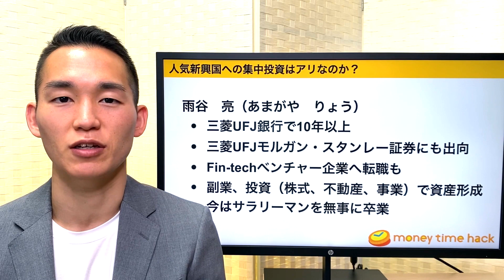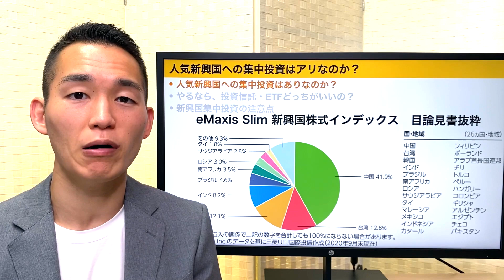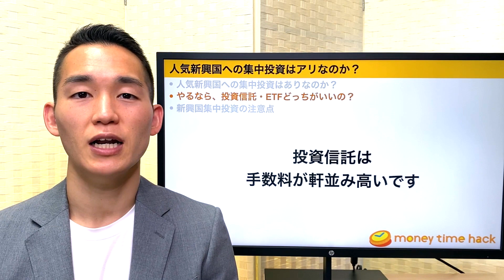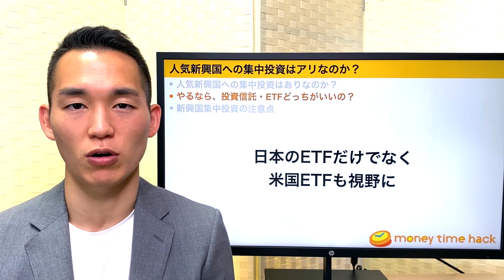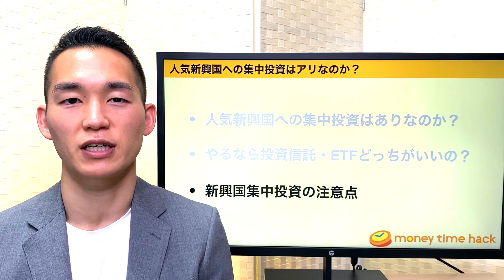投資信託、ETFで人気新興国への集中投資はアリなのか（株式投資編）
0:00 intro
1:06 人気新興国への集中投資はアリなのか？
3:39 やるなら投資信託・ETFどっちがいいの？
5:17 新興国集中投資の注意点
8:12 まとめ

【関連動画】
▼新興国への投資について解説した動画はこちら！

▼投資信託とETFの違いについて解説した動画はこちら！

▼コアとサテライト（メインとサブ）の考え方について解説した動画はこちら！

10年9ヶ月働いた後、Fintech系ベンチャー企業へ転職

【BGM】
Passion
Jim Yosef, Alex Skrindo